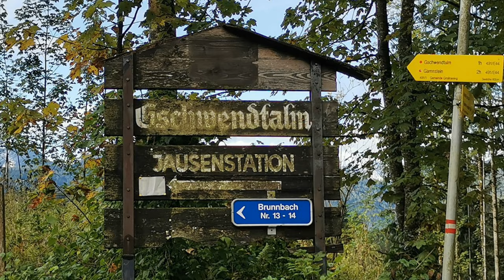Gschwendtalm / Großraming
Mit Gabi und Kurt zur Gschendtalm, bevor die Almhütte ihre Pforten schließt. Auch für Hundefreunde zu empfehlen, da es auf deren Weiden (bis zur Almhütte) nur drei Kühe gibt. Die freundliche Bewirtung und vor allem die gute Brettljaus`n, diverse Nachspeisen und das Preis-Leistungsverhältnis zeichnen die Hütte aus. Vielen Dank Gabi und Kurt, dass ihr immer wieder die Geduld und vor allem die Zeit aufbringt, um mit mir zu gehen, lg Regina